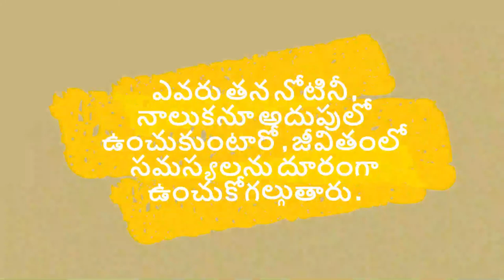Jeevitam lo Mounam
Mounam Viluvaaa..